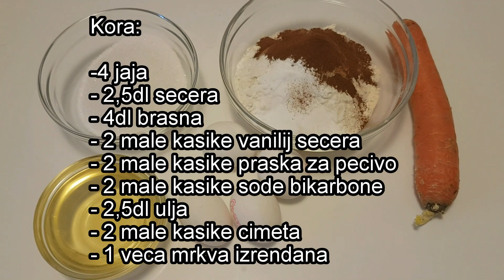Prelijep Kolac od Mrkve / Carrot Cake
Prelijep ukusni kolac od mrkve idealno ide uz kafu. Mrkva se i ne osjeti, prednjaci prelijepa kombinacija cimeta i limuna.

Kora:

- 4 jaja
- 2,5dl secera
- 4dl brasna
- 2 male kasike vanilij secera
- 2 male kasike praska za pecivo
- 2 male kasike sode bikarbone
- 2 male kasike cimeta
- 2,5dl ulja
- 1 veca mrkva

- Umutiti miksreom jaja i secer
- posebno sastaviti brasno i suhe sastojke i izmjesati ih
- dodati sve u izmiksana jaja i secer i mijesati rucno kasikom
- dodati mrkvu i ulje i ponovo mijesati rucno
- istresti u manju tepsiju ili pleh
- peci na 180 stepeni, 20 min

Glazura:

- 60gr margarina
- 300gr Filadelfije ili bilo kojeg krem sira
- 5 malih kasika secera u prahu
- 2 male kasike vanilij secera
- nekolike kapi limuna

- Prvo dobro umutiti mikserom margarin i krem sir
- dodati suhe sastojke i limun
- izmjesati rucno kasikom

- Kad se kora ohladi namazati glazurom
- ostaviti u frizider pola sata i servirati.